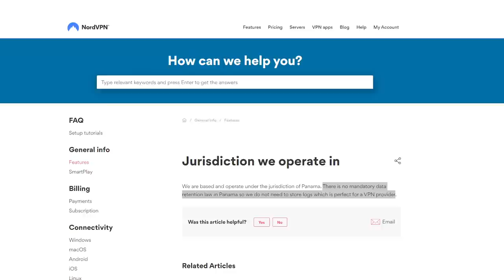Blizz’s Big Gamble... PAID OFF! Torghast Is AWESOME: WoW”s Most Interesting Content In YEARS?!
Torghast is extremely promising. Can Blizz take it over the finish line?